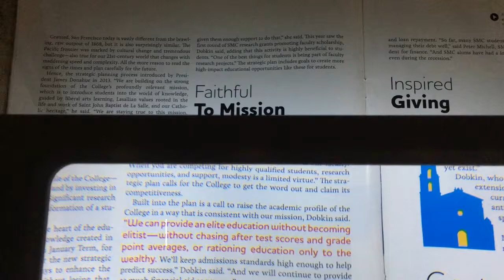3倍壓克力整頁式LED摺疊放大鏡-300PSL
這款書頁型放大鏡LED閱讀放鏡保有原來方便掛繩和摺疊設計。

但是增加12顆LED燈使讀者在黑暗中閱讀明亮不刺眼，充電設計更是加入多加入USB充電功能，讓您充電選擇更多樣。

而在鏡片方面大大升級採用堅固壓克力材質鏡片，防摔不易碎，觀看視野更清晰。

俞泰提供客製化服務，歡迎大量採購！